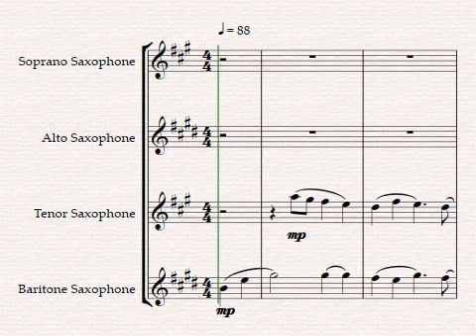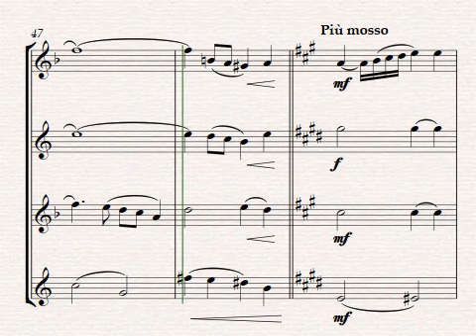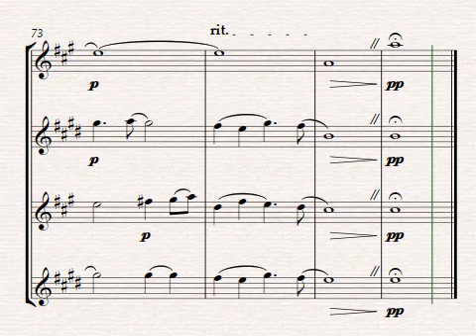Were You There? - Saxophone Quartet - arr. by Erik Kihss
This is an arrangement of the old spiritual for Soprano, Alto, Tenor, and Baritone Saxophone. There is much interplay, counterpoint and sharing of the melody in this arrangement, with interesting harmony that modulates from concert Eb to G and back again.  This is perfect for Lent or Holy Week, or as a recital piece.